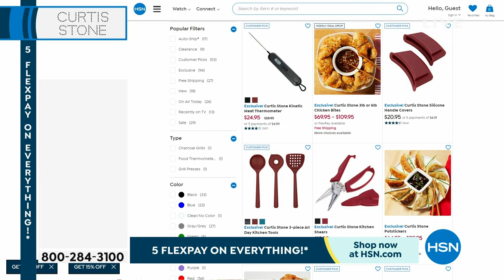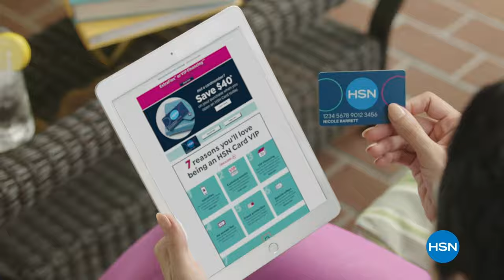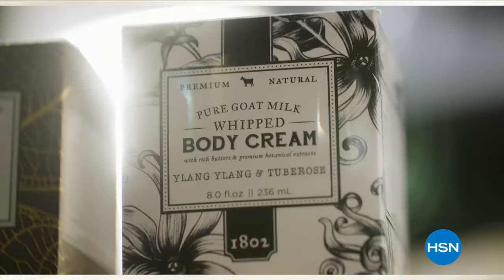HSN | Chef Curtis Stone 01.13.2024 - 10 PM